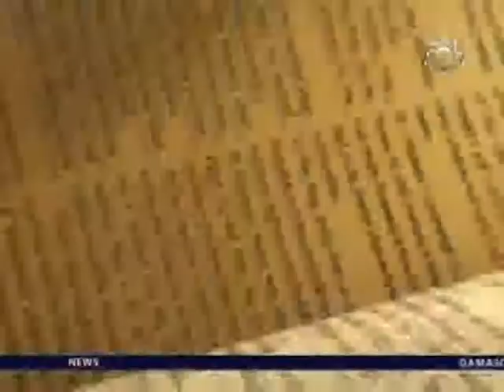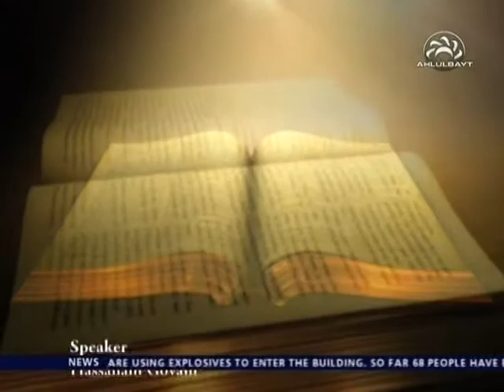Treatise Of Rights: Lecture 6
The Treatise of Rights as written by the fourth Imam Ali al Sajjad (as), by Hasnain Govani.

Lecture 6: Rights of the Hands & Rights of the Legs